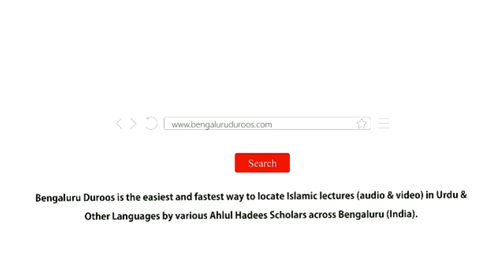Bachche Kyun Bigadte Hain? (Part 16) by Shaykh Mohammed Azharuddin Madani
Topic: Bachche Kyun Bigadte Hain? (Part 16) | Sahi Schools Aur Colleges Ka Intekhaab Na-Karna